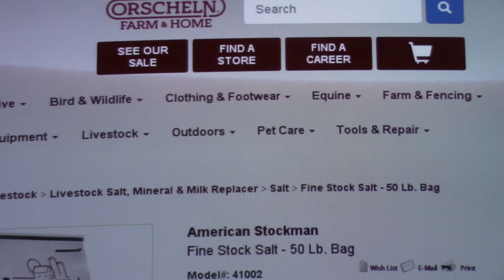Wal Mart price gouging BIG TIME!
Can not believe what I seen, guess when people figure out cheaper ways to do things they're gonna stick it to ya, real good...